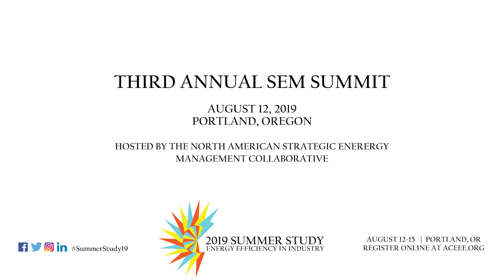Strategic Energy Management Summit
The SEM Summit brings together leaders in strategic energy management before ACEEE's Summer Study 2019: Efficiency in Industry. Join us this August in Portland!